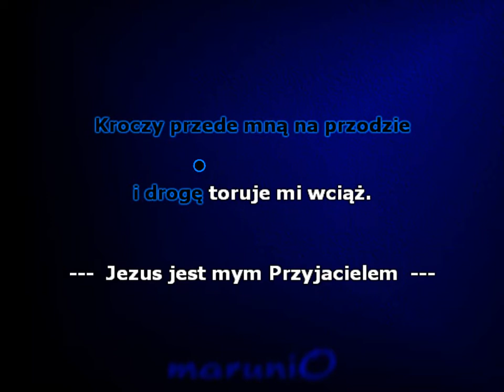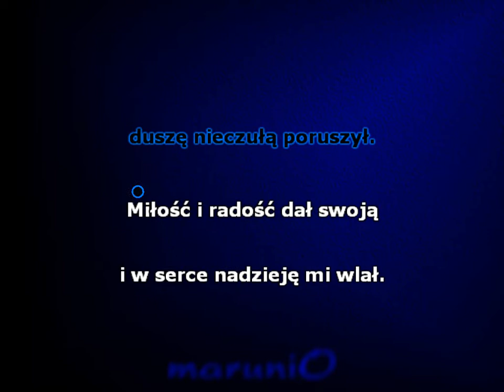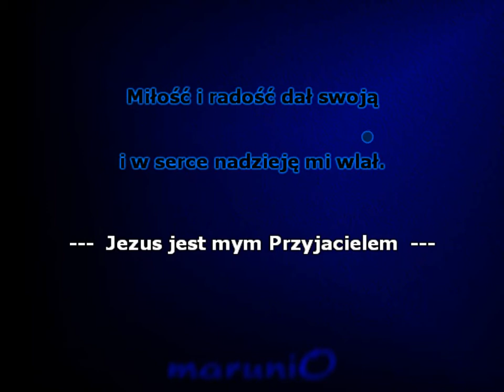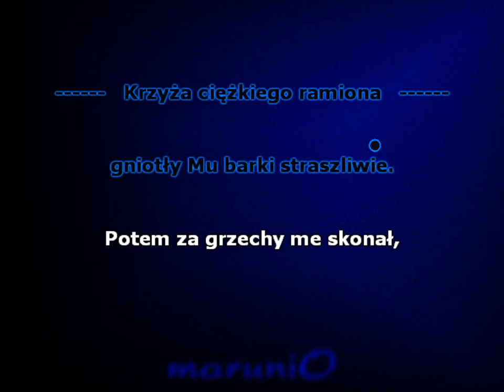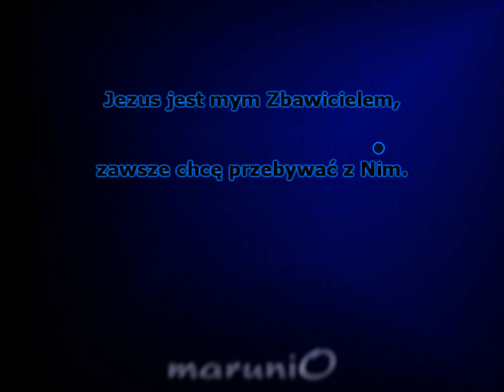Jezus jest mym przyjacielem